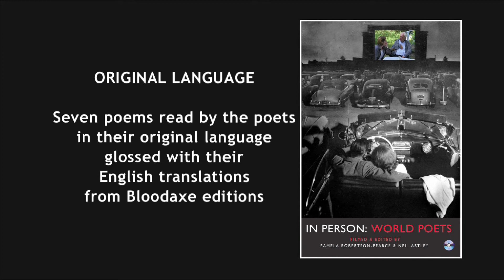Original Language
This video features seven poems read by leading European poets in their original language glossed with their English translations from Bloodaxe editions. The poets, in order of reading, are: Nikola Madzirov (Macedonia), Pia Tafdrup (Denmark), Jaan Kaplinski (Estonia), Doris Kareva (Estonia), Ana Blandiana (Romania), Tua Forsström (Finland), and Tomas Tranströmer (Sweden). The films are by Pamela Robertson-Pearce and Neil Astley from IN PERSON: WORLD POETS (Bloodaxe Books, 2017) and from their continuing film archive; the recording of Tomas Tranströmer (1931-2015) was made for Swedish television in 1980. This video was made for Newcastle Poetry Festival’s Northern Poetry Symposium: Poetry and Translaiton on 3 May 2018.

The poems, translations and sources are:

Nikola Madzirov, ‘ДОМ’: English translation ‘Home’ from REMNANTS OF ANOTHER AGE, translated from the Macedonian by Peggy Reid, Graham Reid, Magdalena Horvat & Adam Reed (Boa Editions, USA, 2011; Bloodaxe Books, UK, 2013).

Pia Tafdrup, ‘Godnat’: English translation ‘Goodnight’ from TARKOVSKY’S HORSES AND OTHER POEMS, translated from the Danish by David McDuff (Bloodaxe Books, 2010). Original poem from Tarkovskijs heste (Gyldendal, København, 2006).

Jaan Kaplinski, ‘Ida ja Lääne…’: English translation ‘The East-West border…’ by Sam Hamill from SELECTED POEMS, translated from the Estonian by Jaan Kaplinski with Sam Hamill, Hildi Hawkins & Fiona Sampson (Bloodaxe Books, 2011).

Doris Kareva, ‘Lumi on puhas leht…’: English translation ‘Snow is a blank sheet…’ from DAYS OF GRACE: SELECTED POEMS, translated from the Estonian by Miriam McIlfatrick-Ksenofontov (Bloodaxe Books, 2018).

Ana Blandiana, ‘Deasupra râului’: English translation ‘Above the River’ from MY NATIVE LAND A4, translated from the Romanian by Paul Scott Derrick and Viorica Patea (Bloodaxe Books, 2014). Original poem from Patria Mea A4 (Editura Humanitas, Bucharest, 2010).

Tua Forsström, ‘Staden glittrade’: English translation ‘The city was sparkling’ by Stina Katchadourian from I STUDIED ONCE AT A WONDERFUL FACULTY, translated from the Finland-Swedish by David McDuff & Stina Katchadourian (Bloodaxe Books, 2006). Original poem from
Jag studerade en gång vid en underbar fakultet (Söderströms, Helsinki, 2003.

Tomas Tranströmer (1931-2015), ‘Allegro’: English translation ‘Allegro’ from NEW COLLECTED POEMS, translated by Robin Fulton (Bloodaxe Books, 1997, 2011). Original poem from Dikter och prosa 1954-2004 (Albert Bonniers Förlag, Stockholm, 2011).